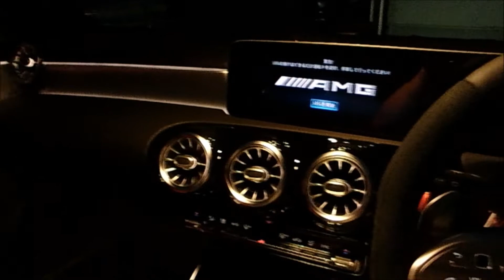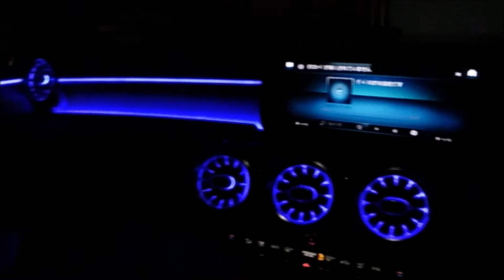【Mercedes AMG A45S】納車されました！ メルセデスAMG A45S 4MATIC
A45→A45Sへ。かなり進化しています、ワイルドさ、スポーツ性は前モデルかな？